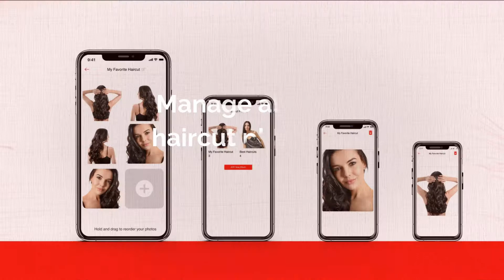Haircut Photos app - 1# Step hair cutting pictures app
The very best way to find your favorite step hair cutting pictures of a haircut while you visit a hairdresser. Show your satisfactory photo haircut example to avoid misunderstanding of what haircut you want.